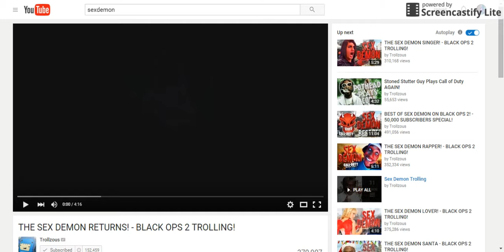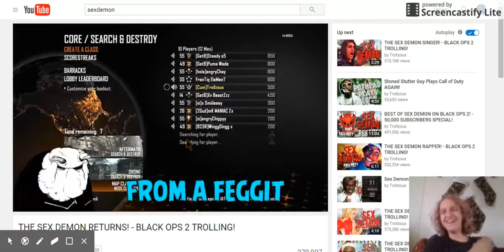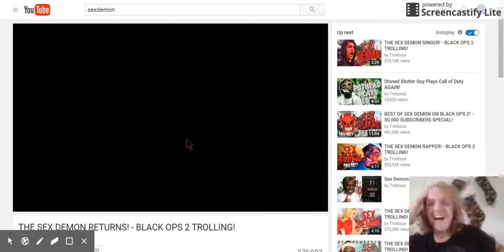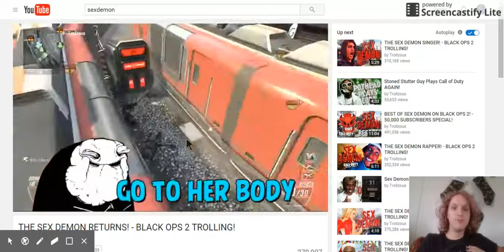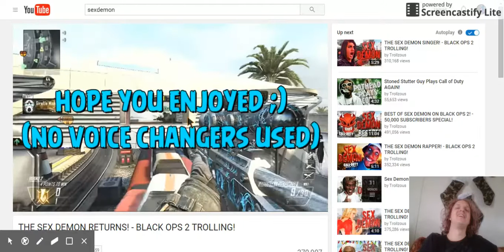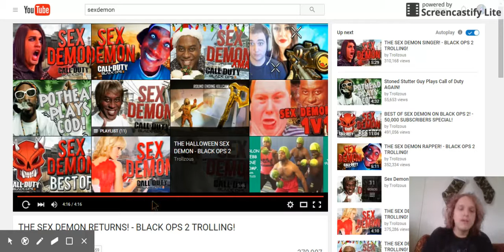i react to trollzouse